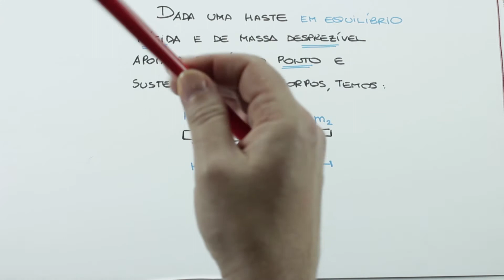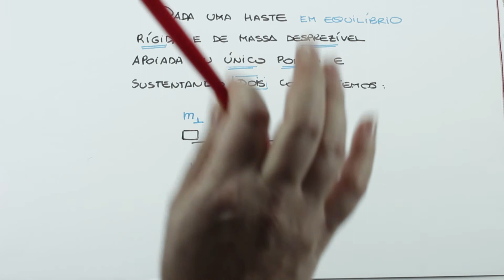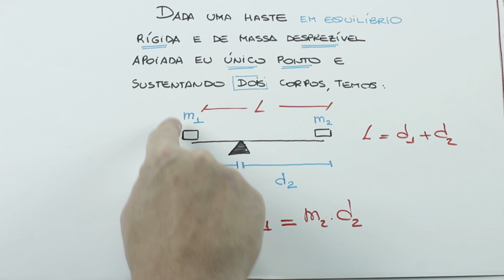Alavanca interfixa | nunca mais erre | dica incrível para resolver facilmente as questões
dica definitiva sobre alavanca Interfixa , momento de uma força , equilíbrio de corpo extenso.

você vai aprender Física